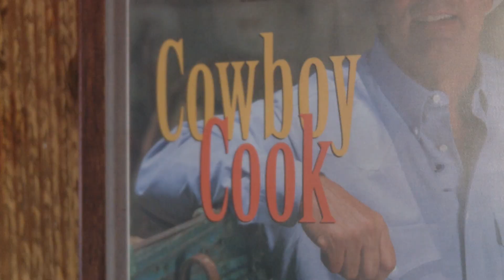Visit Perini Ranch Steakhouse in Buffalo Gap, Texas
Perini Ranch Steakhouse in Buffalo Gap, Texas, is an award-winning culinary gem in cowboy country. The owners, Tom and Lisa Perini, describe how their now-iconic Texas steakhouse came to be.

Produced for the James Beard Foundation's 2014 Gala Awards by Linton Media in collaboration with Bowen and Company.

Executive Producer:  Katherine Linton
Director of Photography: Vincent Venturella
Editor:  Jillian Buckley
Post-Production Supervisor: Jorge Garcia-Spitz
Production Manager: Genevieve Baker
Production Assistant: Heather Hoang
Re-Recording Mixer: Ronen Nagel / SoundAround Studios, Tel Aviv